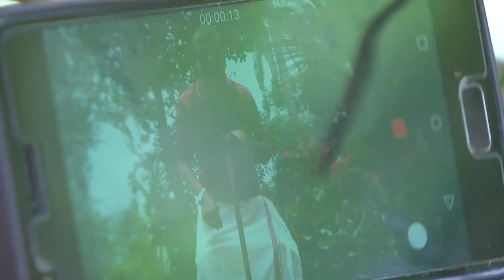PARASPARAM 1440 TD 04 05 2018